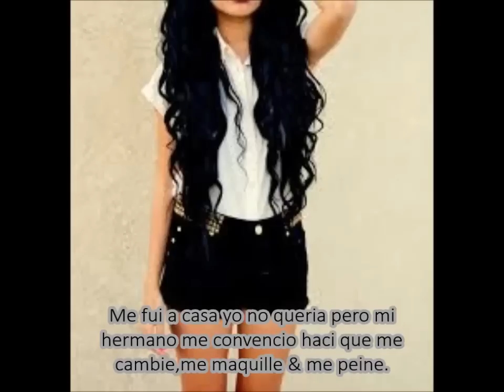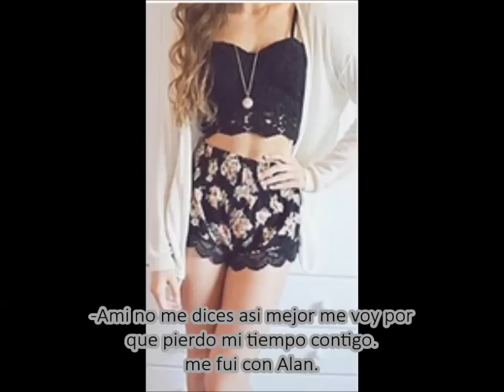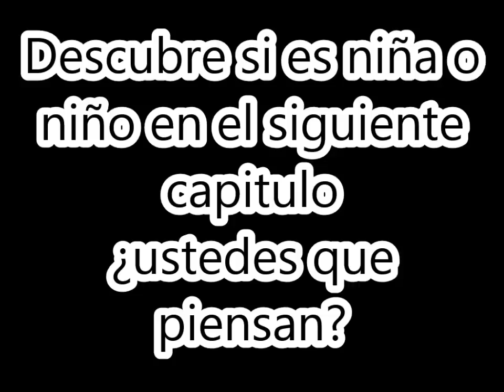Imagina a Alonso Villalpando & tu (Adicciones) Capitulo 21 1/2